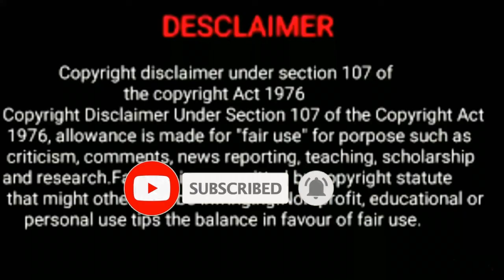POOR GIRL GET MARRY WITH PRINCE DUE TO HER KINDNESS | STORY RECAPPED | MOVIE RECAPPED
With a wicked stepmother (Eleanor Audley) and two jealous stepsisters (Rhoda Williams, Lucille Bliss) who keep her enslaved and in rags, Cinderella (Ilene Woods) stands no chance of attending the royal ball. When her fairy godmother (Verna Felton) appears and magically transforms her reality into a dream come true, Cinderella enchants the handsome Prince Charming at the ball, but must face the wrath of her enraged stepmother and sisters when the spell wears off at midnight.